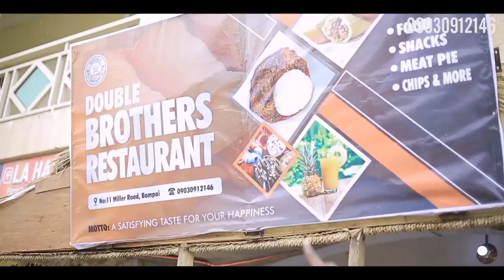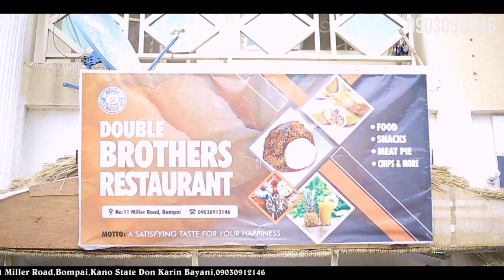DAN YARBAWA A DOUBLE BROTHERS RESTAURANT 🤸